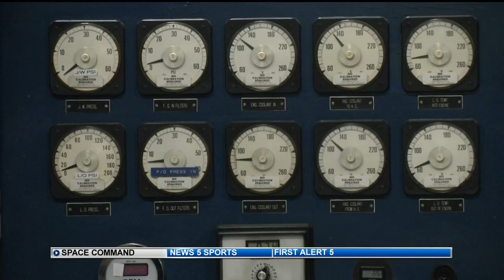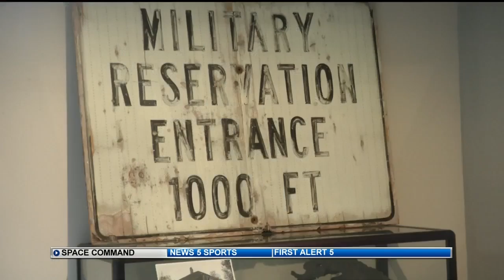Air Force Space Command: Protecting and preserving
There are air stations at strategic geographic locations giving the Colorado Springs-based command worldwide reach at all times.